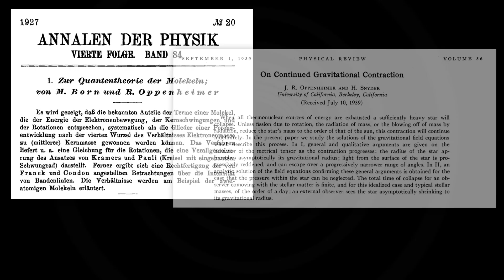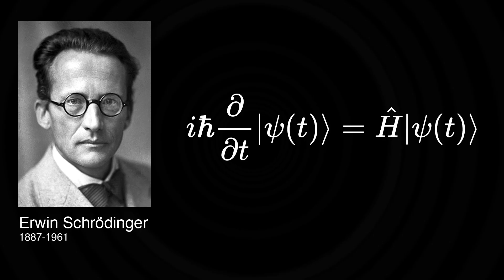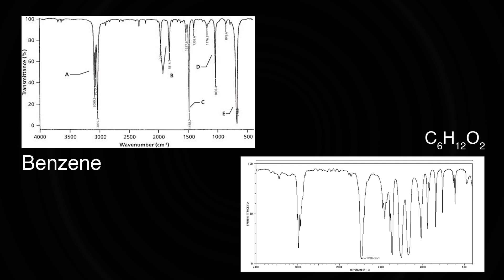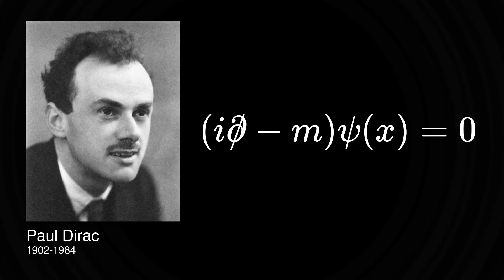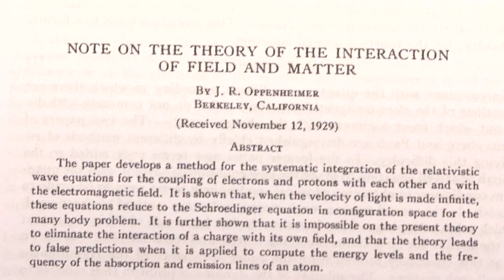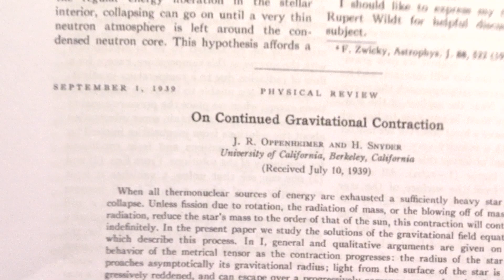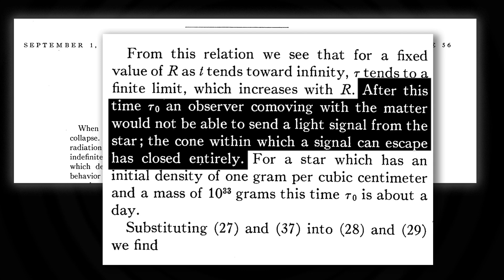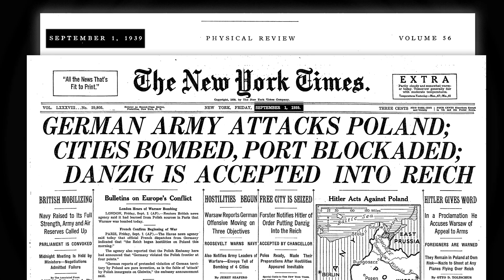The Interesting Physics of Robert Oppenheimer (not the bomb) - Sixty Symbols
Robert Oppenheimer did a lot of interesting physics before the Manhattan Project and atomic bombs. More links and info below  ↓ ↓ ↓

Tony's author page on Amazon
Check out Fantastic Numbers and Where to Find Them